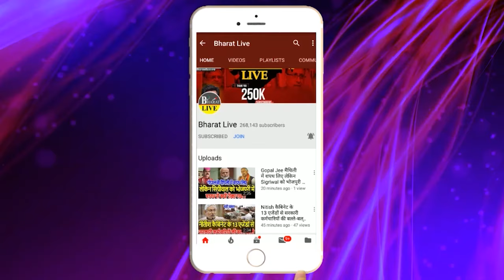रातोरात! नीतीश ने बुलाई हाई लेवल मीटिंग! दिल्ली रवाना हुए चौधरी!राजद भी तैयार एक्शन मे चिराग़ के जीजा